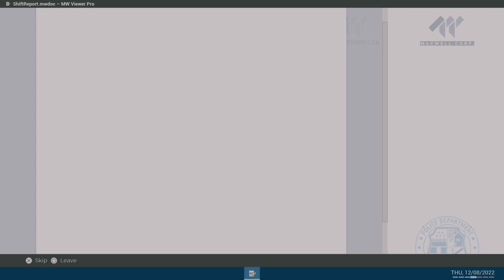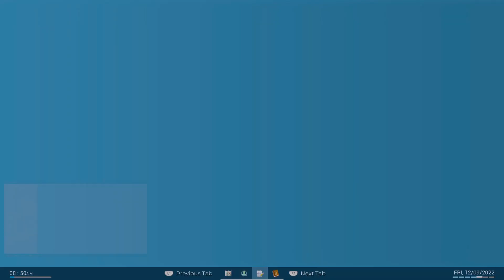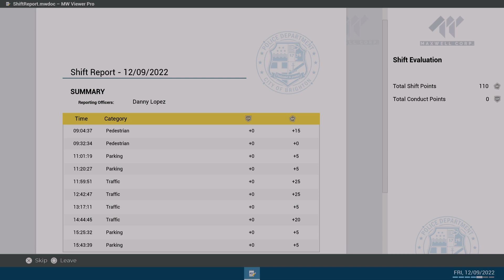Police Simulator: Patrol Officers_Tuesday 29/11/22